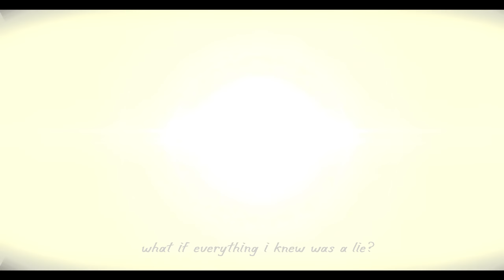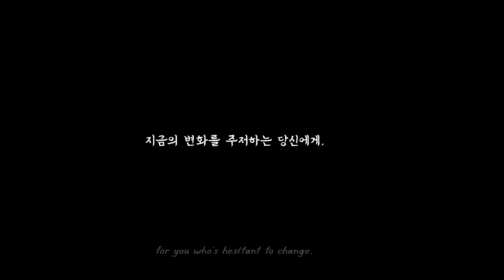"Behold" (Demon) by Seokso | Geometry Dash 2.11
Seokso has made some great levels in the past, and I've uploaded a few of them on the channel. I remember doing it, but I don't remember exactly what they looked like throughout nor their names. That's not to say they weren't good. They were very good. There's just so many good levels made that it's difficult to remember those things for all, especially ones made over a year ago. However, this level is on another level of quality compared to those, so I'm sure I will remember this even better. This is definitely Seokso's best level thus far.

There isn't really anything for me to nitpick on here. The visuals are great from start to finish. Every part has some art or effect that draws your attention. The block designs and decorations do just enough as well, and the colors stay interesting. When the transitions between each part are this great too, for example at 1:27, you've got a visual masterpiece. It doesn't have too much thematic coherence from part to part, but I'd argue a level like this doesn't necessarily need it. In many ways, it's like White Space, and that comparison is certainly not made lightly by the way, with how it changes from part to part. It's like a journey through someone's mind, and it stays engaging from start to finish.

Sometimes you see levels that look this good come with not so good gameplay, but luckily this isn't one of them. The gameplay is quite good. It's intuitive and feels fair all around. There's nothing that stands out as frustrating to play. I'd recommend practicing the second half's Ship parts in particular as they are probably the hardest parts of the level, but not too hard. They offer a nice challenge for what is the climax of the level overall. This is definitely getting an Epic Easy Demon rating, and you should go play it as soon as possible.

- VIDEO INFO -
Game (version): Geometry Dash (2.11)
Level: Behold by Seokso
ID: 80165559
Music: M83 - Midnight City (Echorift Cover)